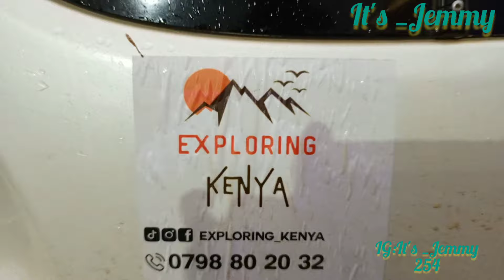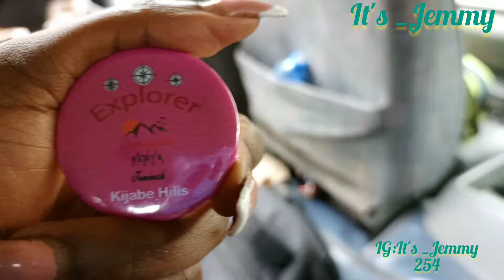Discovering the Untamed Beauty of Kijabe Hills, Kenya"🇰🇪*hiking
My name is Jemimah Kaisha. I’m from Nairobi in Kenya and I would love to share with you all about my interesting life, culture, country with you all.
"Embark on an exhilarating journey through the rugged terrain and breathtaking vistas of Kijabe Hills in Kenya. Join us as we hike through lush forests, meandering trails, and scenic overlooks, immersing ourselves in the untamed beauty of nature. From sweeping panoramas to hidden gems, this adventure captures the essence of exploration and the serenity of the wild."